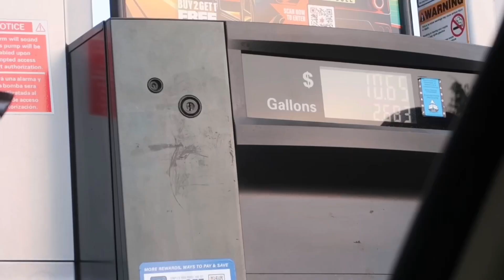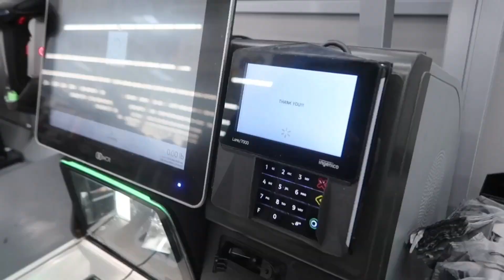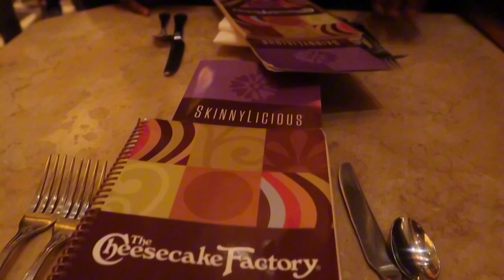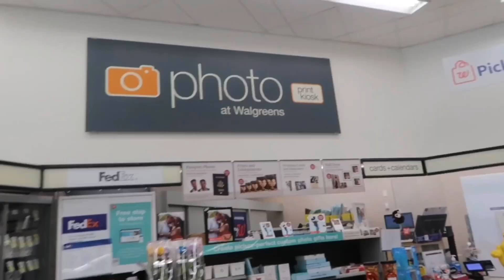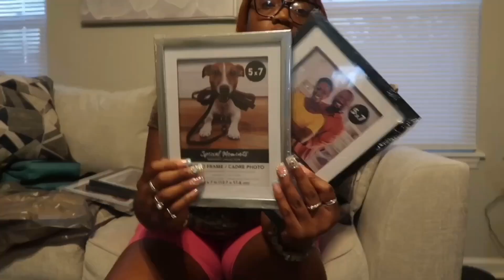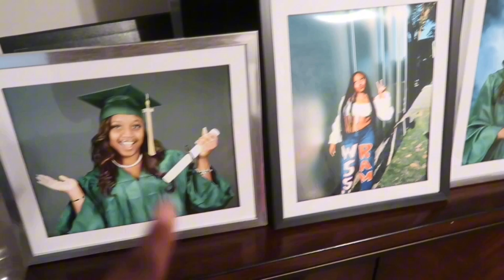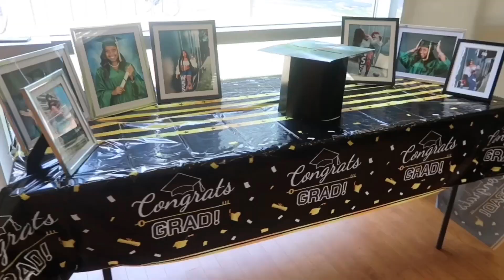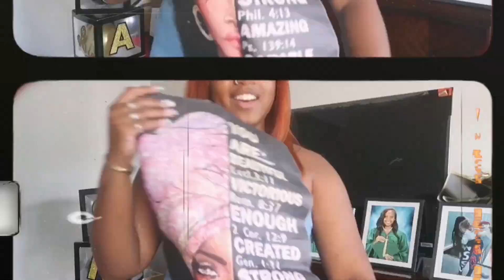SUMMER WEEKEND VLOG : BEACH TRIP , PARTY PREP ,DATE NIGHT+MORE || ASHLEY MARIAH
social media’s

Equipment
Camera:cannon g7x
Lighting: led light bulb